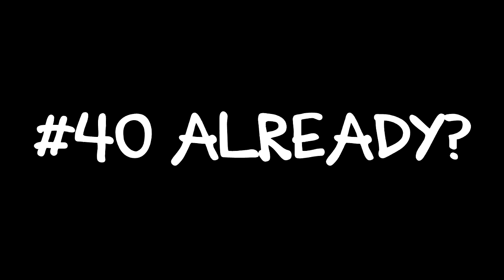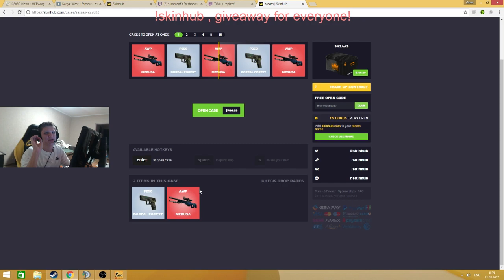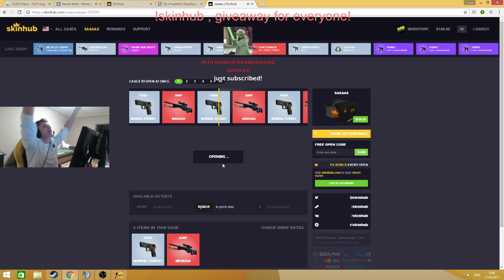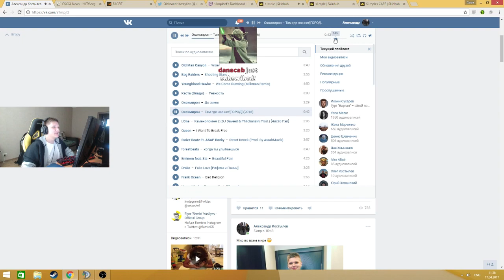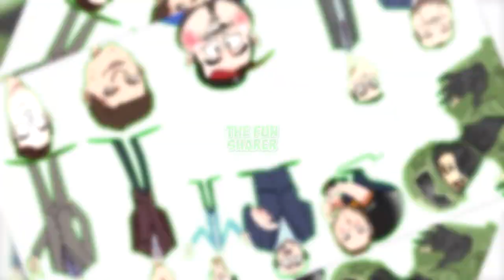The New S1mple #40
The New S1mple #40 is here. Enjoy!
Music Below:
0:13 - Gavin Luke - Lets Bounce